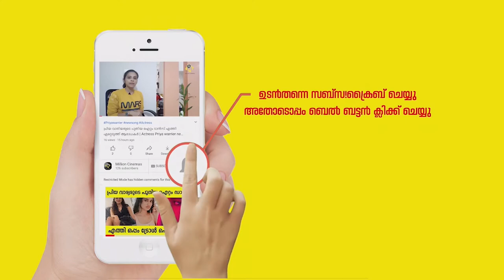ഓര്‍ഡിനറിയിലെ ചാക്കോച്ചന്‍റെ നായിക ഇപ്പോള്‍ എവിടെയാണ് ഓര്‍ക്കുന്നുണ്ടോ | Sritha shivadas actress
Television anchor and malayalam actress Shritha shivadas.